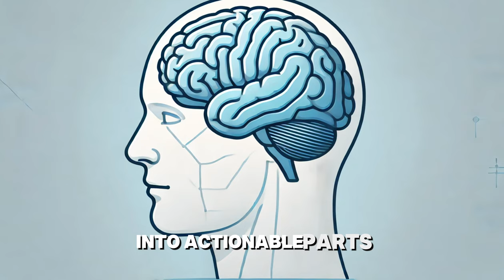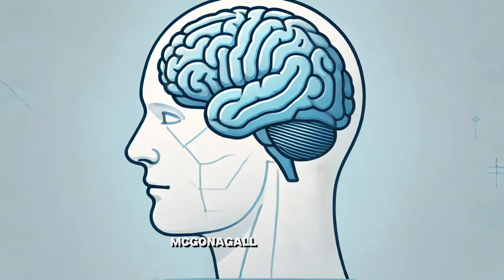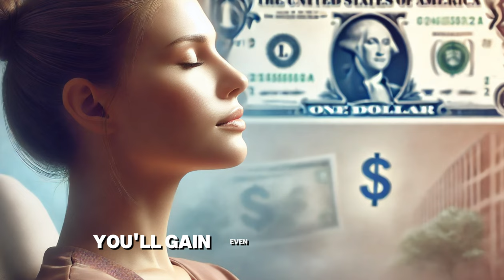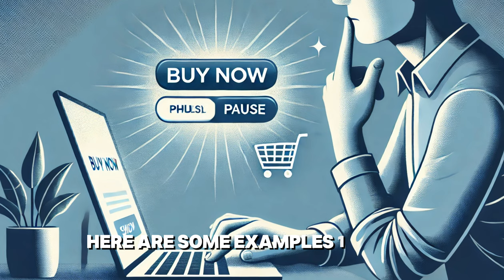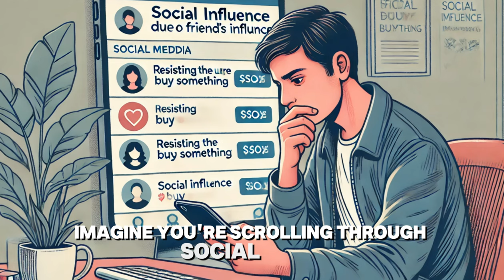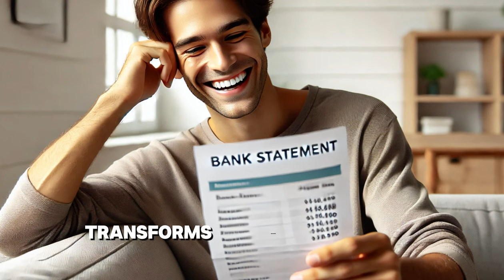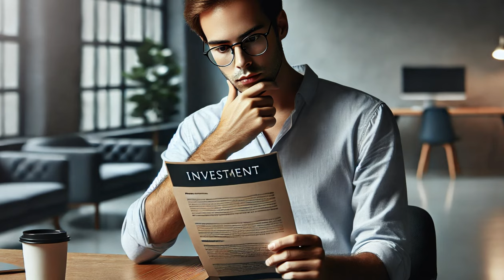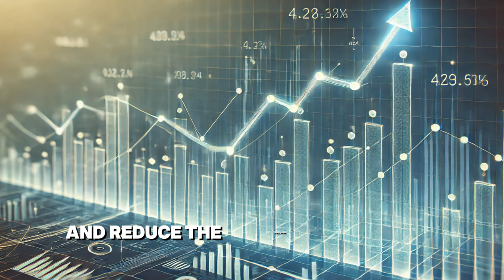Willpower Secrets to Building Wealth & Achieving Financial Freedom!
Willpower is the hidden key to achieving financial success and building lasting wealth. In "The Willpower Instinct," Kelly McGonigal reveals how self-control acts as a powerful bridge between your financial goals and the actions needed to achieve them. This video dives deep into McGonigal’s insights, showing you how to strengthen your “willpower muscle” for better financial decisions and disciplined habits. Learn practical tips like the "I Will, I Won’t, I Want" framework to set, resist, and remember your goals. Discover how mindfulness, impulse control, and recognizing emotional triggers can help you stay on track with saving, investing, and budgeting. Whether you're aiming for financial freedom or just better money habits, this video will guide you to transform your mindset and unlock the potential of willpower for wealth-building.